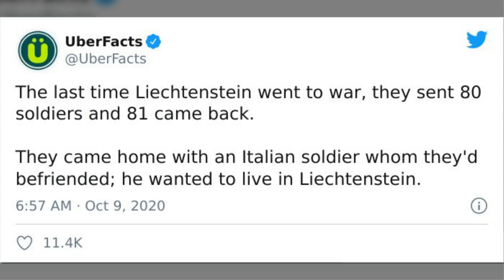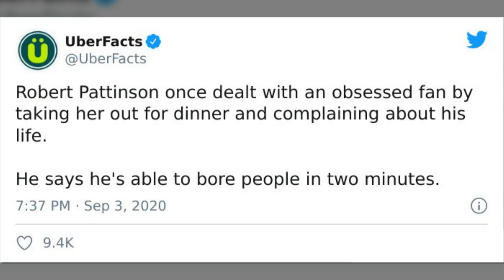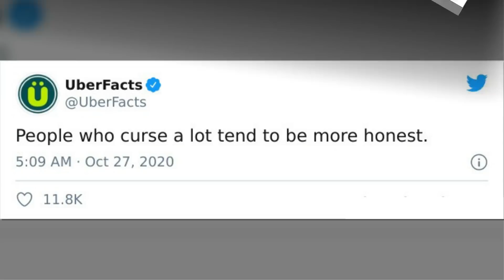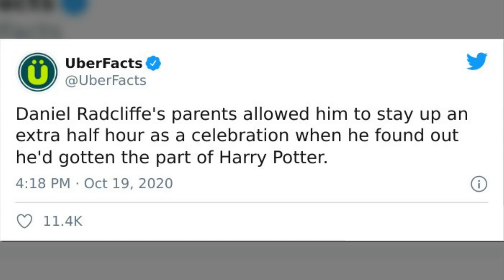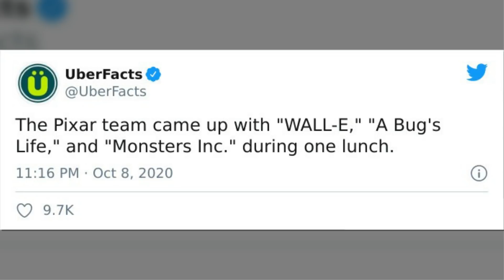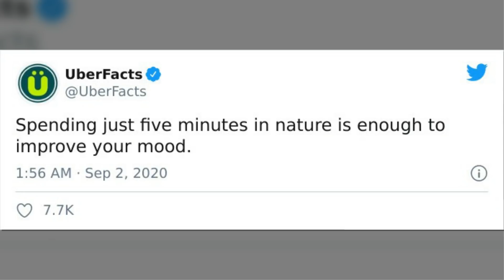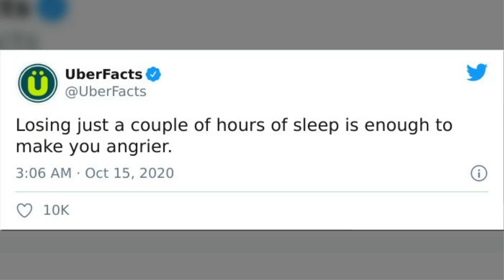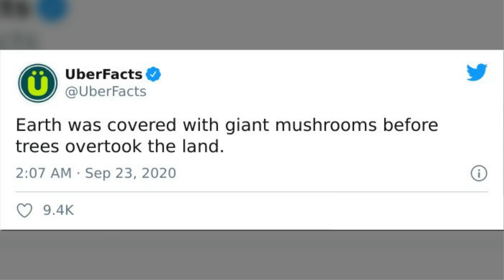Random And Fascinating Facts About Our World You Might Not Have Heard Of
We wish you will always be happy when you wake up. Here we collect funny
pictures, stories related to everyday life that you and I may have experienced.